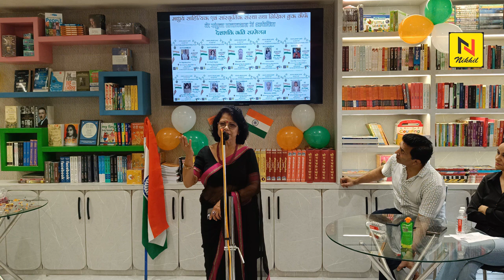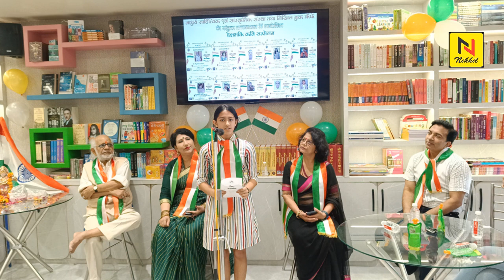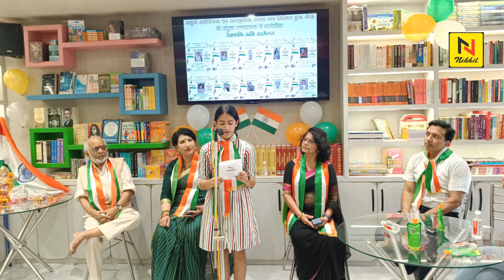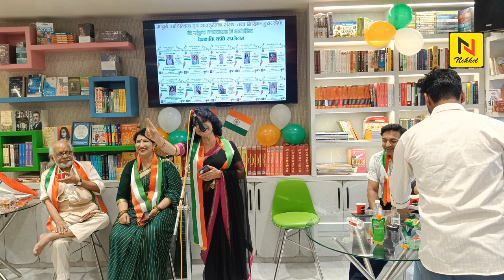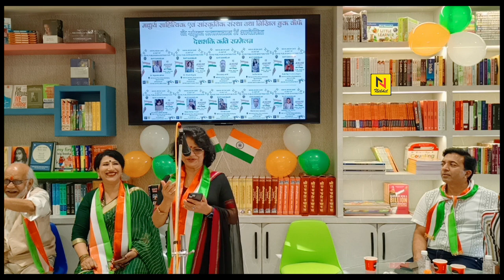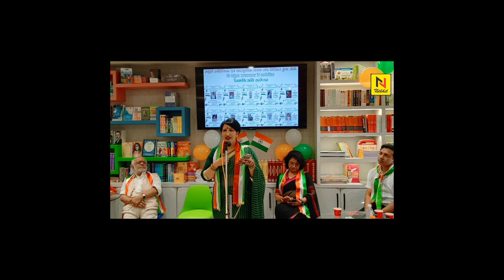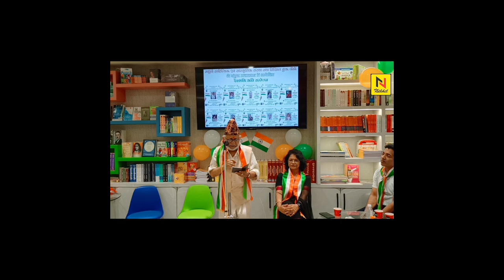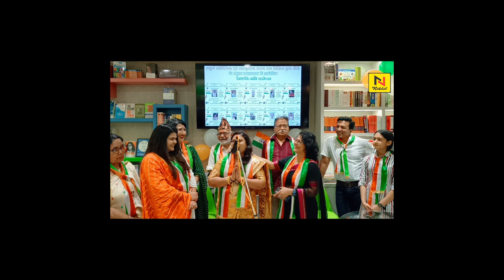निशिराज,शशि गुप्ता एवं डॉ राजेंद्र मिलन जी की उपस्थिति में निखिल बुक कैफे में स्वतंत्रता दिवस मनाया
निशिराज,शशि गुप्ता,राम वर्मा एवं डॉ राजेंद्र मिलन जी की उपस्थिति में निखिल बुक कैफे में स्वतंत्रता दिवस मनाया ||